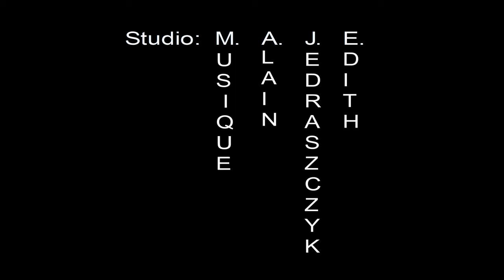La Baie des Veys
Entre ciel et terre , la Baie des Veys près de CARENTAN offre chaque jour le spectacle d'un désert de sable et d'une marée somputeuse .
Prendre le temps,
perdre son temps.
Comment raconter le vent, les remous de la lumière dans le ciel et ses flux foudroyants, ses chatoiements, ses éclaboussures or, mauves, ambrées, rosées ou argentées sur les roches? Comment raconter l'eau des marées à la beauté aussi insaisissable et fugace que celle de la lumière, toujours en mouvement, en élan et en effervescence ?  Je ne suis pas poète.
Seulement un musicien qui vous propose une musique de ce qu'il voit.

Musiques en BAIE du COTENTIN
Direction Alain JEDRASZCZYK

Ecole Intercommunale de Musique de la Baie du Cotentin